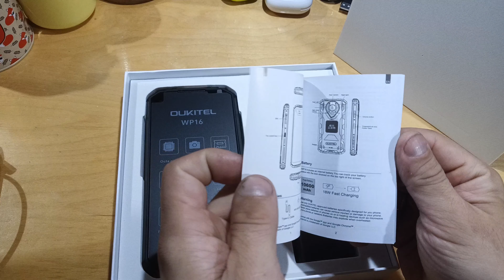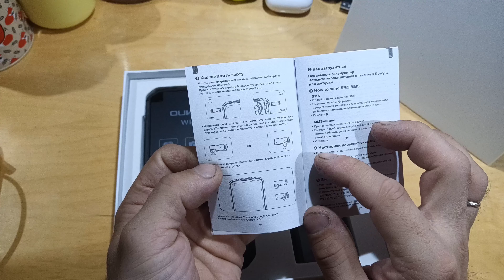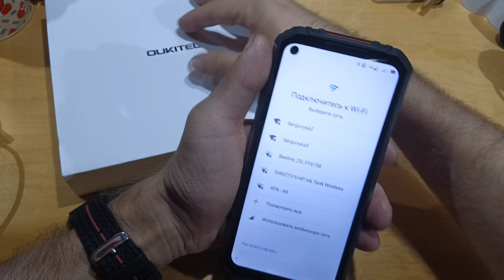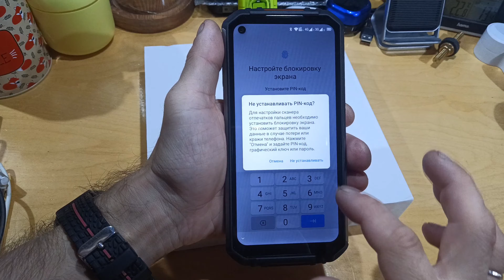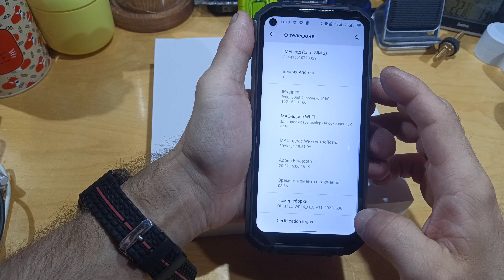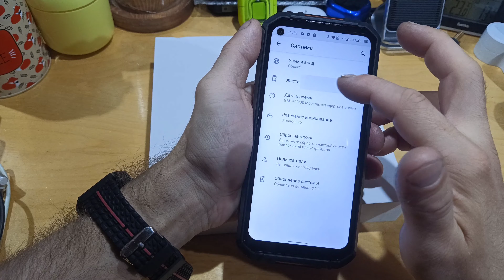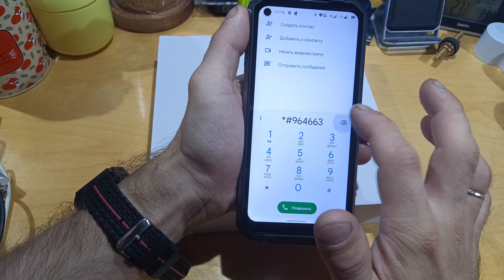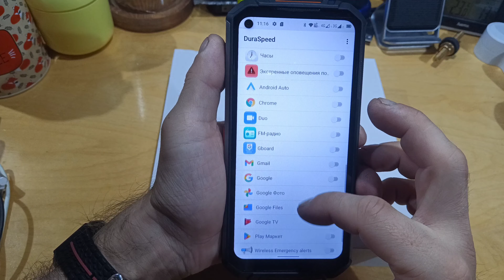OUKITEL WP16 - распаковка от Латухи... ночное видение с автофокусом!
Снято на Blackview BL6000 Pro
Характеристики:
1. Процессор: Helio P60(MT6771V/W 4 * Cortex A73 2,0 GHZ 4 * Cortex A53 2,0 GHZ)
2. Экран: 6,39 "в ячейке 720(RGB)× 1560.400nit typictal, 350nit min
3. Память: 8 Гб RAM + 128 ГБ ROM Тип: uMCP (UFS + LPDDR4X)
4. Камера: передняя 20 Мп FF, задняя 12 Мп AF + 20 Мп (ночное видение)
5. Емкость аккумулятора: 10600 мАч
6. ОС: Android 11, глобальная версия, Поддержка Google Play
7. Sim-карта/TF: двойная
8. Сеть:
2G: B2/B3/B5/B8
3G : B1/B2/B4/B5/B8
4G: B1/B2/B3/B4/B5/B7/B8/B12/B13/B17/B18/19/B20/B25/B26/B28A/B28B/B66
(TDD)B38/B40/B41
9. Размер (L×W×T) : 174,8*83*18,5 мм
10. Вес: 0,38 кг